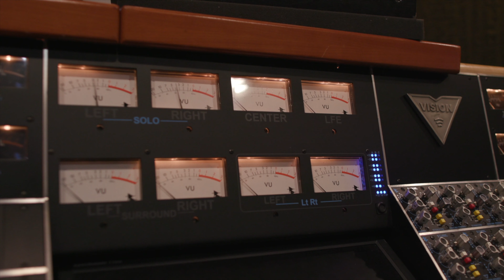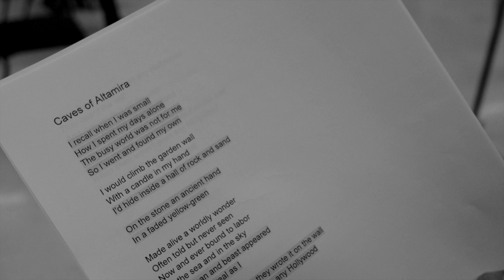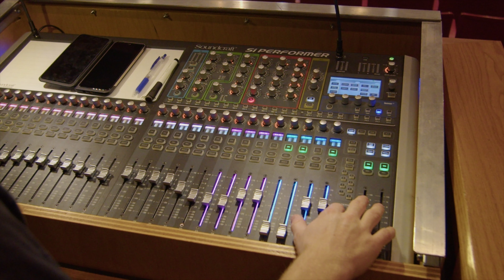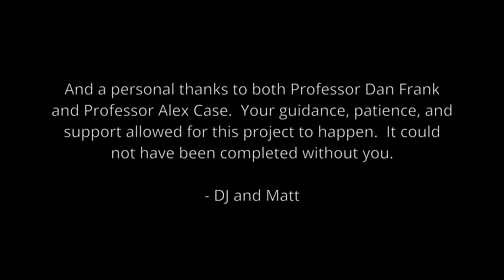UMass Lowell Steely Dan Ensemble | The Caves Of Altamira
Musicians:
-Piano – Connor Capozzi
-Fender Rhodes – Alexander Murphy
-Organ – Tristan Caswell-Riday
-Lead Vox – Andy Carlson
-Backing Vox – Jesse Green
-Rhythm Guitar – Joel Ruben-Meyer
-Bass – Ben Morris
-Drums – Joe Miliah
-Trombone – Justin Hahn
-Trombone – Marcus Brown
-Trumpet – Hannah Raine
-Tenor Sax – Brad Aiken

Ensemble Director:
-Professor Jacob Hiser

Engineers:
-Senior Engineer – Matthew Twombly
-Assistant Engineer – Paloma Ortiz
-Protools OP – Darin LaPierre
-Session Hand – Patrick Collins
-Session Hand – Brad Presta

Durgin Technical Staff:
-Staff Director – Corbin Lewis
-Senior Engineer – Keegan Sorrel

Special Thanks To:
-Professor Alex Case
-Professor Dan Frank

Special Collaboration Between:
-UML Sound Recording Technology
-UML Digital Media

Fall Semester of 2021